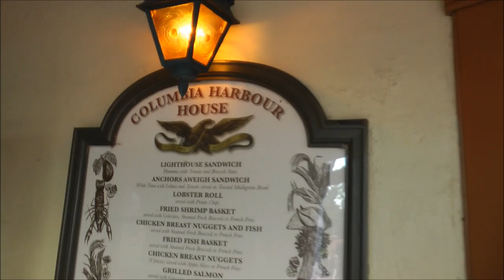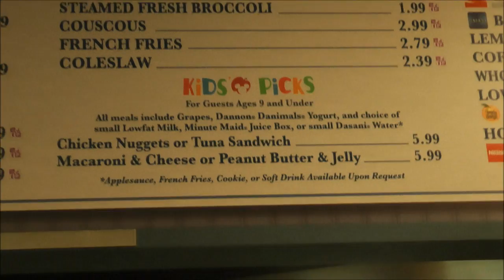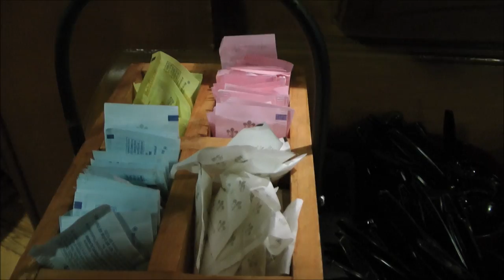Columbia Harbour House, Magic Kingdom, Walt Disney World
Columbia Harbour House inside Magic Kingdom at Walt Disney World Resort (HD 1080p) — SKIP the LINES, with tips, apps and real tickets